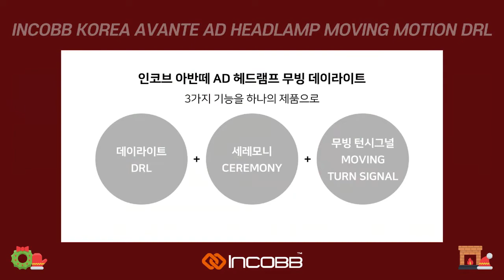📢 " 굿바이 2022 인코브 연말감사제 " 🎁 인코브 아반떼 AD 헤드램프 무빙 DRL 장착 할인 EVENT 👀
📢 " 굿바이 2022 인코브 연말감사제 " 🎁

인코브 아반떼 AD 헤드램프 무빙 DRL

장착 할인 EVENT 👀

순정 데이라이트 기능과 무빙 턴시그널 기능까지
더욱 화려한 퍼포먼스를 제공
▶ 내용 : 인코브 아반떼 AD 헤드램프 무빙 DRL 장착 할인 행사

​▶ 금액 : 정가 284,000원 + 공임 200,000원 = 484,000원 → 행사가 299,000원

▶ 기간 : 12월 한 달간!! 행사 물량 소진시 조기 종료

세레모니 + 데이라이트 + 무빙 턴시그널 🌈

확산렌즈와 LED PCB 개발 생산 🎉

아반떼 AD 전용 렌즈 금형 제작 🥇

순정보다 뛰어난 확산렌즈 개발 생산 👑

순정과 동일하게 조립 단차가 없는 완벽한 조립성 제품 👍🏻

👉🏻 인코브 스마트스토어

👉🏻인코브 유튜브 채널

👉🏻인코브몰

" Just try your hardest. "